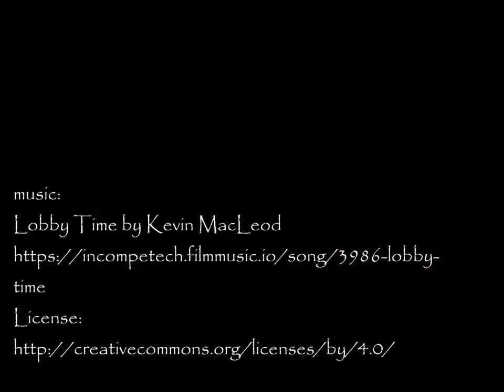sightseeing caceres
Unas vistas con filtro ilustracion de entrno casco historico Cáceres, Ciudad Patrimonio de la Humanidad por la UNESCO